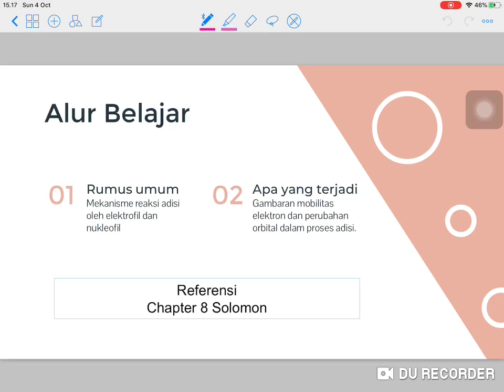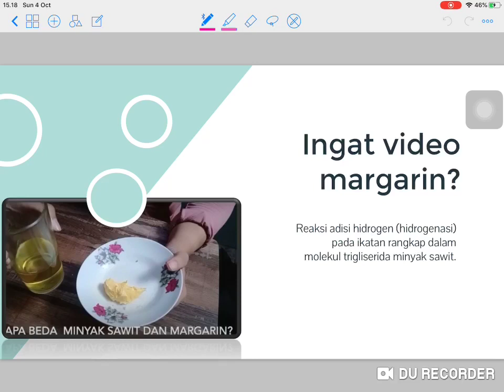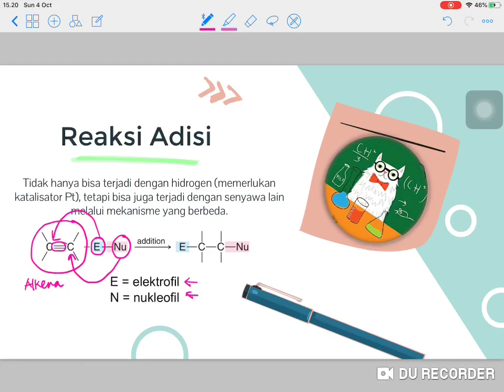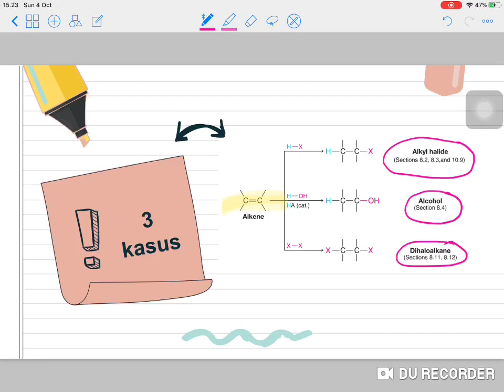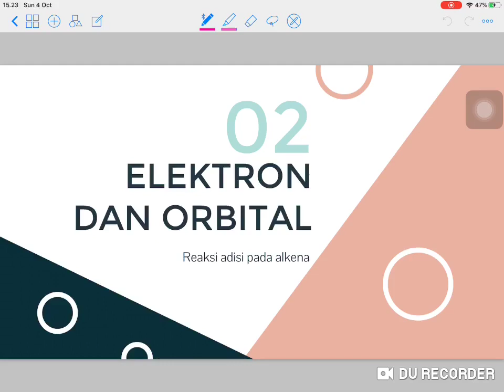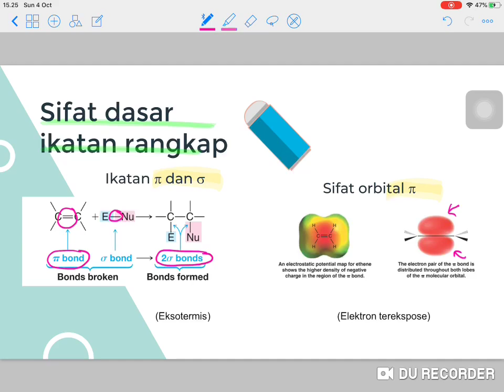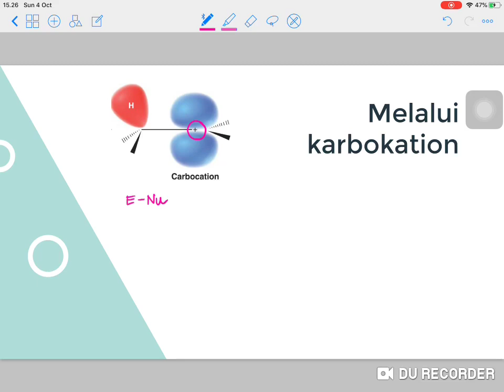TKK1112 Kimia Organik - Mekanisme Reaksi Adisi pada Alkena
Gambaran umum mekanisme reaksi (melalui karbokation) dan dinamika elektron serta orbital pada molekul-molekul yang dalam mekanisme tersebut.